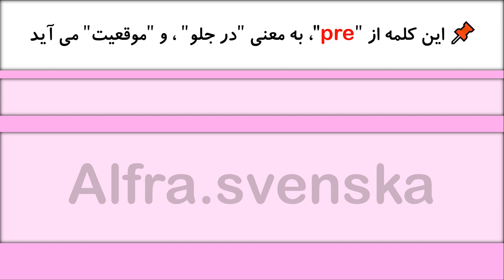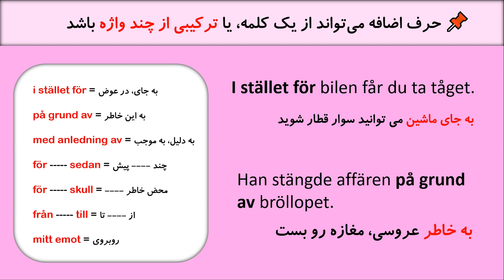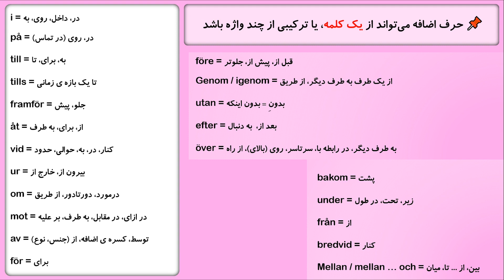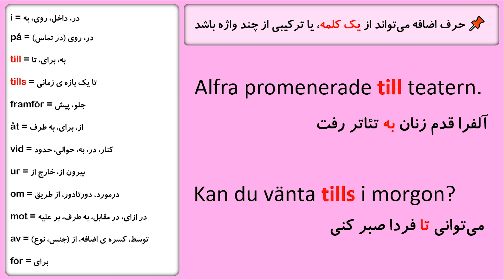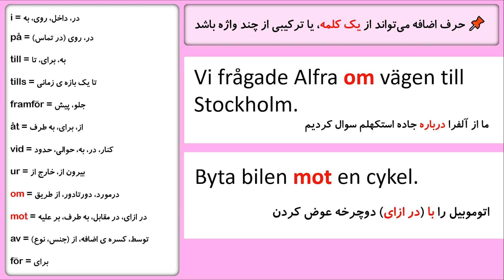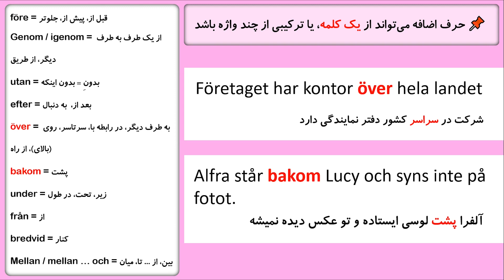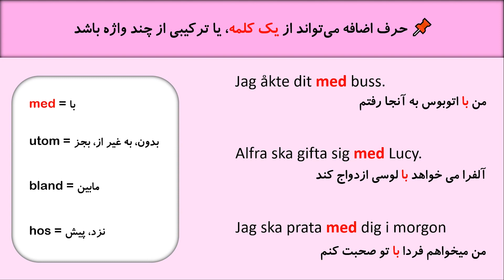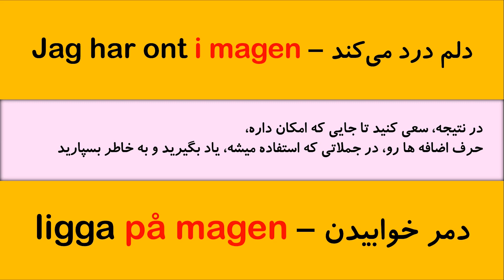Prepositioner | Alla prepositioner ( SFI, SAS, SVA )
om du vill veta mer om det, klicka bara på den här länken =
Denna metod är det viktigaste sättet att lära sig svenska

Studerar svenska på YouTube innebär det att du har din kurs på internet och kan studera hemma, i en park, på ett café eller där det passar dig.

Skulle du behöva hjälp är du alltid välkommen till våra YouTube och Instagram @alfra.svenska